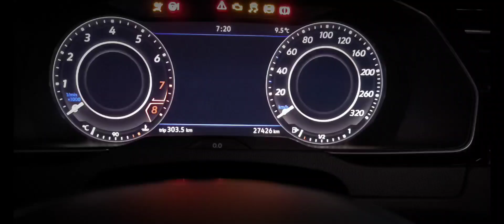Stanced VW Arteon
Thanks to Badgeskins, their overlays have giving my Arteon a whole knew aggressive sleek look.
From chrome deletes, to custom colored puddle lights, and DRL'S it what makes you, and your car stand out!